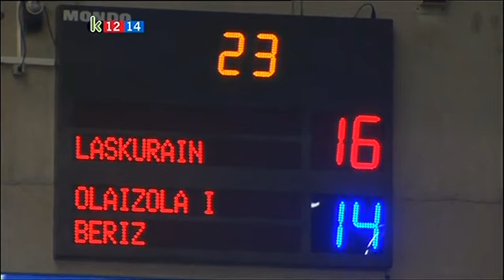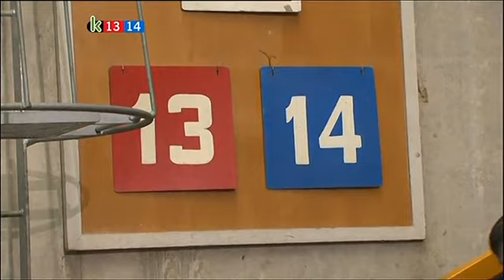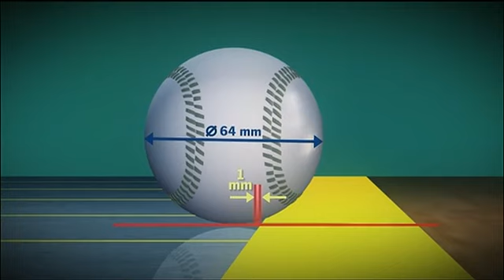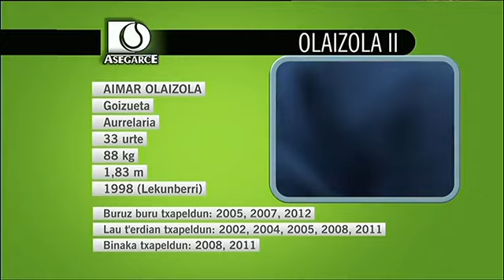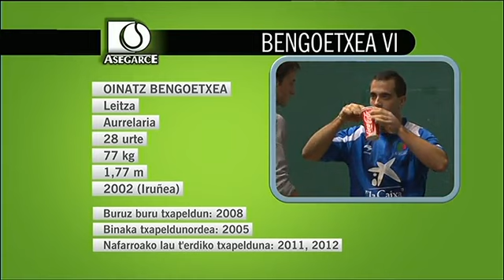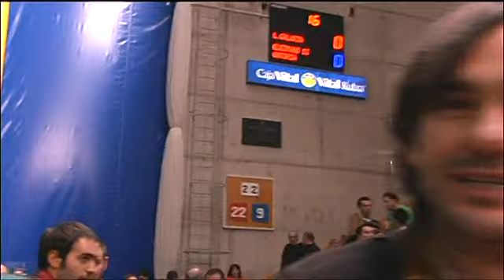2012ko lau ta erdiko finala | OLAIZOLA II - BENGOETXEA VI